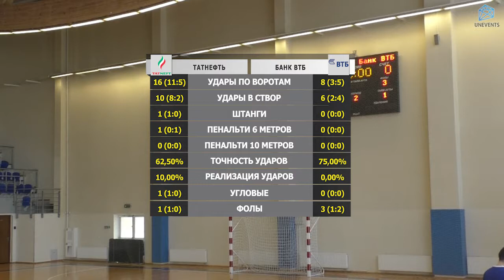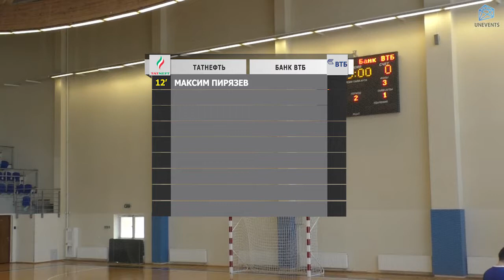Татнефть – Банк ВТБ (17-03-2018)